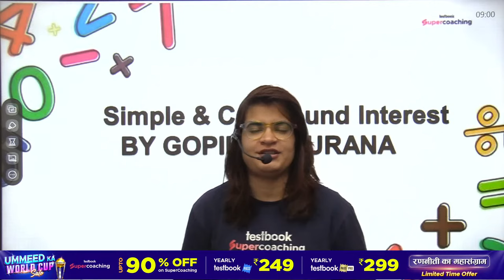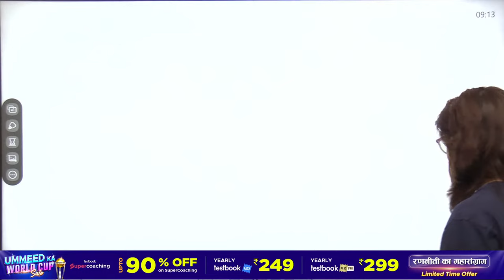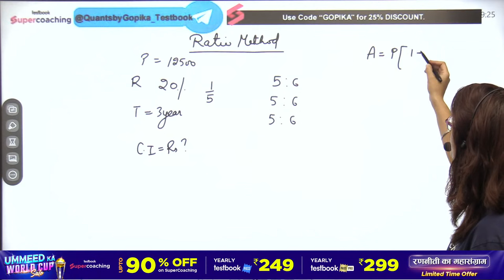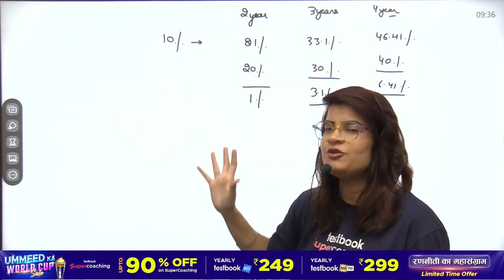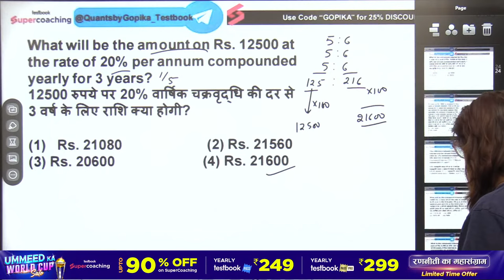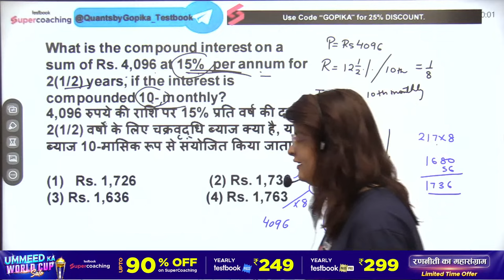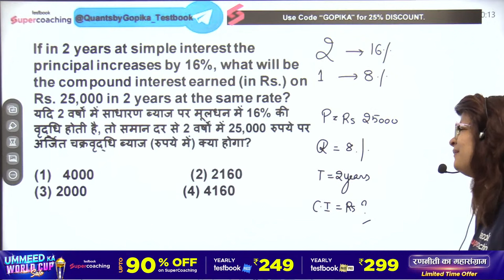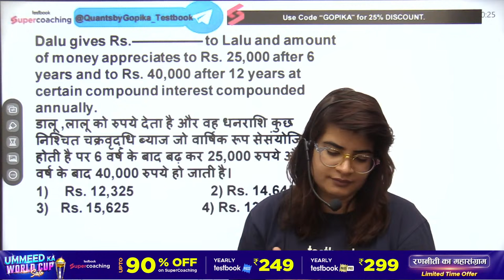AAI ATC Quants Classes 2023 | Complete SI and CI | AAI ATC Recruitment 2023 Quants By Gopika Ma'am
💪Use Code "GOPIKA"

Use code "GOPIKAPASS" & get Yearly Pass Pro @ ₹314 & Yearly Pass @ ₹224!